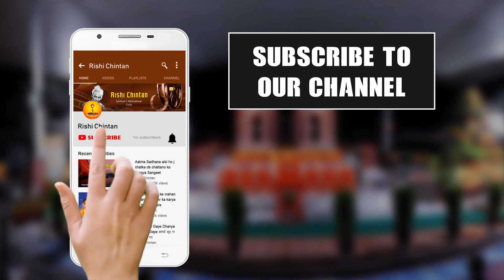आदमी की चेतना का रूपांतरण | Aadmi Ki Chetna Ka Rupantaran | Dr Chinmay Pandya